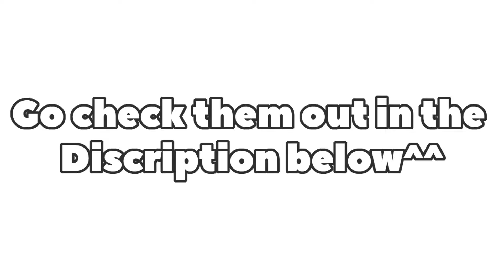Clowns Are Cute [Digital Circus Comic Dub]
Pomni has been thinking of her digital form as silly and wishes she could have a cuter form as cute as ragatha.

the artist that made this comic is Kingzombear go check them out and be sure to show them some love^^

Music

Voice Actors
Ragatha and Pomni - @shyrennva
Jax - Mr. Amazing VA